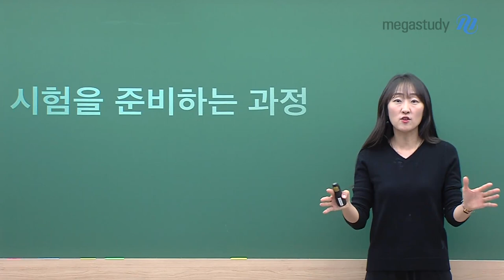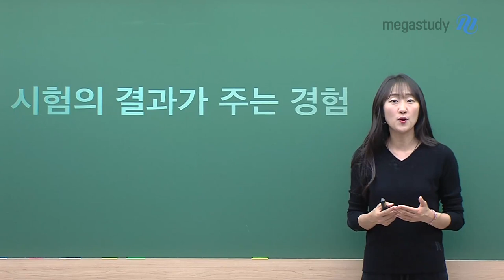[메가스터디] 수학 오르새 쌤 - [3월학평] 3월은 과정에 대한 연습입니다.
3월 학평은
수능이라는 큰시험을 치르기 전
시험을 준비하는 과정을
연습해볼 수 있는 시험입니다.

3월 학평을 통해
시험 결과가 주는 경험을 얻음으로써
단단히 성장할 수 있습니다.

3월은 많이 틀려도 괜찮습니다.
좋은 성적에 집착하지 말고
나쁜 성적에 좌절하지 마세요.